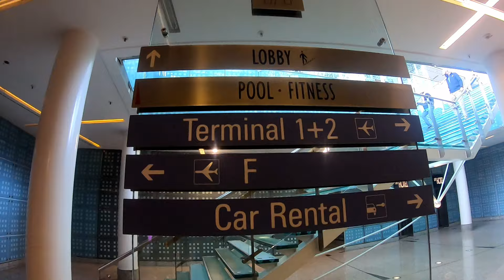Hilton hotel in Munich airport, Germany [HOTEL TOUR]